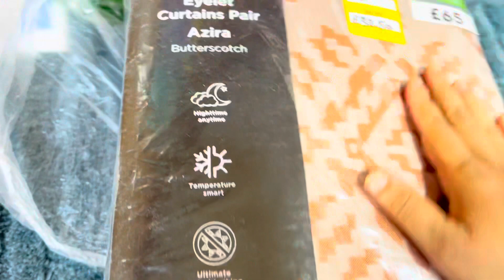Everyday মনে হয় রান্না বান্না আর বাজার লাগবেই ॥কি এক সংসার জীবনে জরিয়ে পরলাম ॥নিজেকে সময় দেওয়ার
Everyday মনে হয় রান্না বান্না আর বাজার লাগবেই ॥কি এক সংসার জীবনে জরিয়ে পরলাম ॥নিজেকে সময় দেওয়ার ই সময় নেই ॥